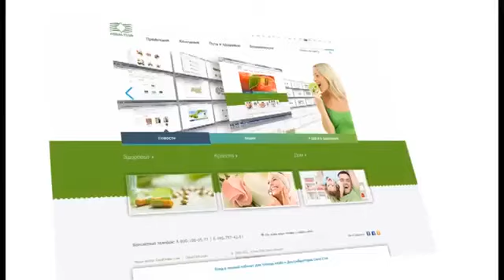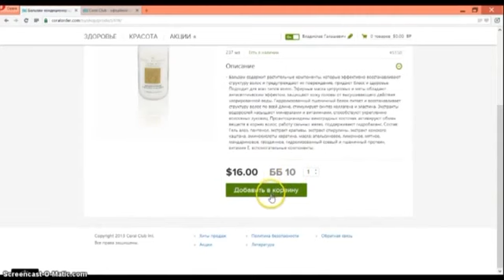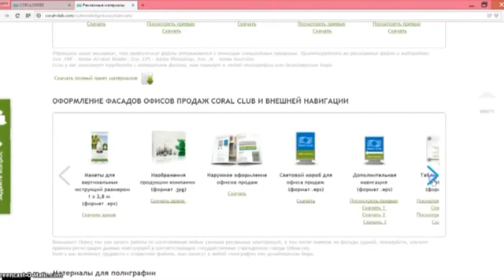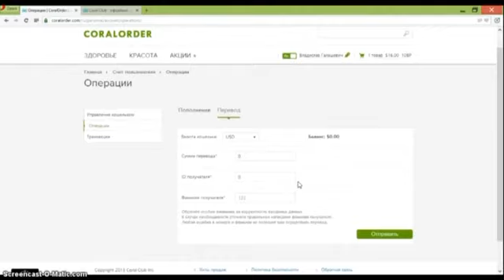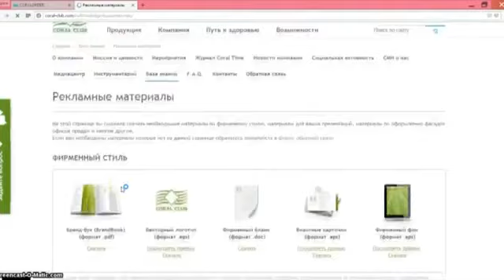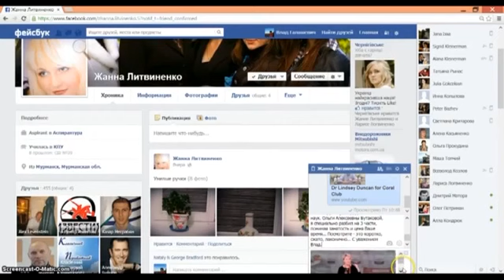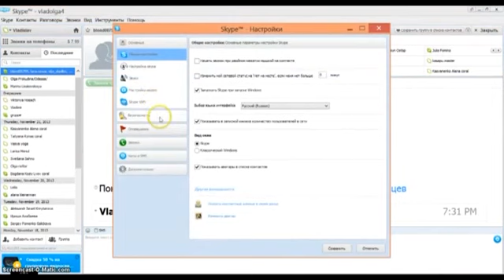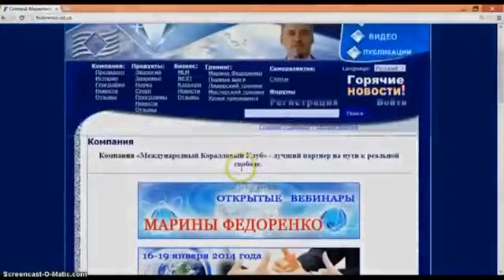2013 11 26 ВЛАД ГАЛАШЕВИЧ ИНТЕРНЕТ НА ЛАДОНИ